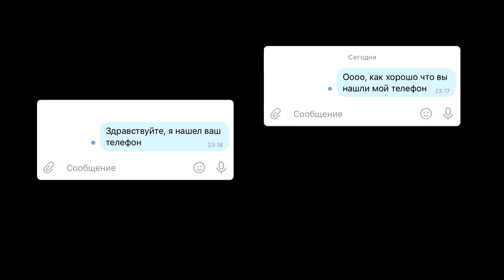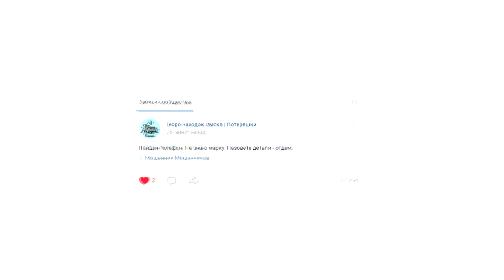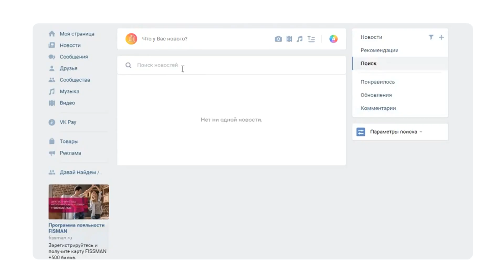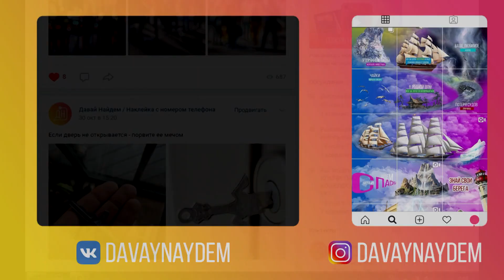Мошенничество на потерянных вещах. Бюро находок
Мошенничество на потерянных вещах - непоправимая проблема всех бюро находок.

Как найти вещь в интернете? Конечно используя сообщества города и тематические сообщества данной темы.

Это видео - разоблачение, которое поможет вам выявить мошеннические схемы и способы обмана. Жулики, кидалы, зеки - три слова, скрывающие одно - подстава. Обман людей приводит в тюрьму, а помощь - к лайкам под это видео. Не ведитесь на их уловки.

Вбивая в поисковик: "найти паспорт", "как найти iphone" или "как найти air pods" - вам обязательно предложат сайты бюро находок. Где есть жертва - там будет и хищник. Мошенничество потерянных вещей - это схемы мошенничества местных обитателей подобных сайтов и сообществ. Такие разводилы ведут себя максимально наглым и действующим на психику образом. Поэтому чтобы общение с мошенником не приносило столько неразберихи в наши головы, мы показали три основных способа развода, а так же дали несколько советов как не оставить мошенникам никаких шансов.

Основные проблемы которые преследуют их действия это - списание с карты средств, развод на предоплату и поиск потерянных вещей в сети которые не терялись. Будущие зеки разводят людей, где каждый способ обмана - это их конечная прибыль. Мошенник с авито куда менее опасный зверь, чем мошенник бюро находок. Люди находящие в стрессовом и подавленном состоянии готовы верить этим людям, а те в свою очередь верят только в свое прекрасное будущее за решеткой.

Главная проблема не потерять вещь, а ее вернуть. Мы живем в постоянной суете, и невзначай потеряв что-то, оказываемся один на один с вопросом: «Как мне это вернуть?». Таким же вопросом заедается и тот, в чьих руках оказалась наша пропажа

- Телефон найдется, даже если он разряжен.
- Паспорт вернется, без многочасовых очередей в попытке его восстановить
- Кошелёк, карточки, автоправа - носят вместе и вместе теряются
- Сумки, зонты, чехлы от техники - оставляются

Потерянные сумки, зонты, наушники, очки, паспорта - прошлый век. Никакое бюро находок не сможет работать так же быстро и эффективно, как прямая связь в владельцем пропажи.

ДавайНайдем - первый российский проект, который помогает людям вернуть пропажу используя самый простой способ это сделать: защитить себя от потери при помощи наклейки. Мы нашли решение : объединив то что есть у всех(номер телефона) , с тем как этим можно правильно воспользоваться, чтобы больше никто не гуглил "Что делать если потерял ...?"